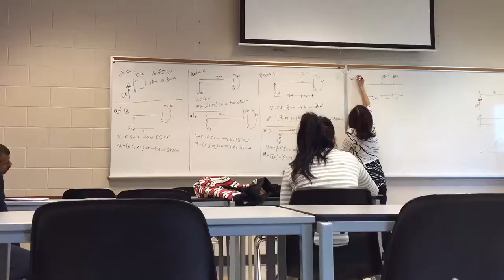WERK WERK WERK WERK WERK - VLOG 98 | SHAINA & JESS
SHAINA: @SHAINATHOMPSON
JESS: @DOTHESCOOT